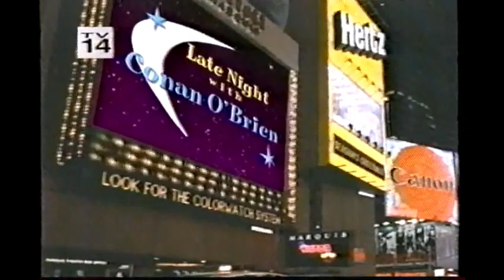Late Night monologue September 24, 1998